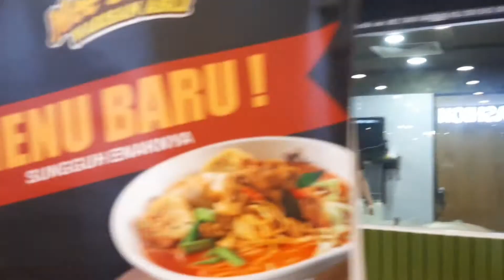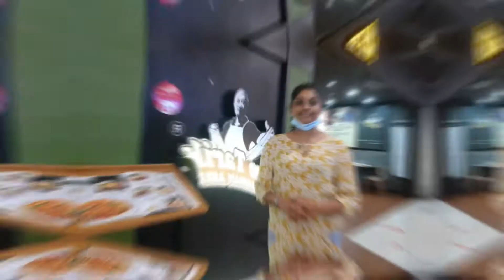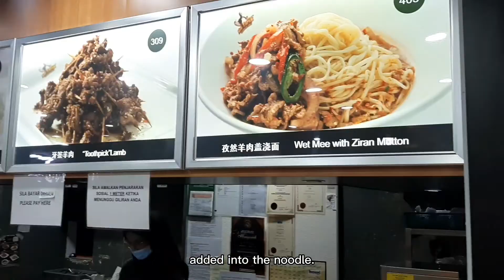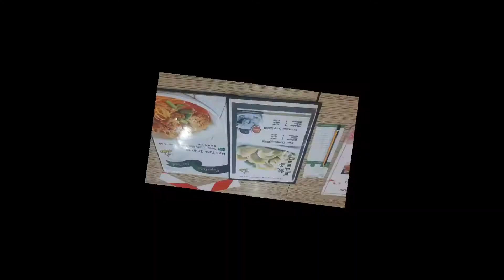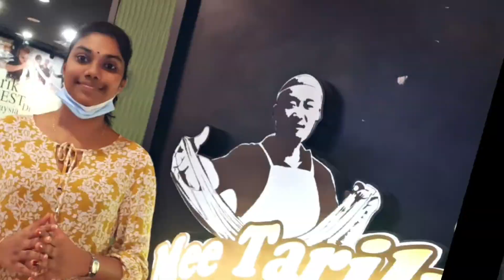Food Vlog| Mee Tarik Warisan Asli| Delicious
Hi there! I'm a University Malaysia Kelantan student. This is my Final Exam Project.